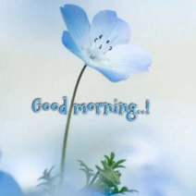สวัสดีวันศุกร์''If I let you go"